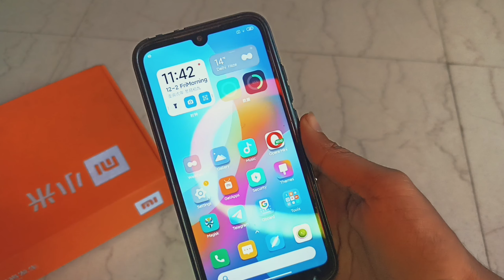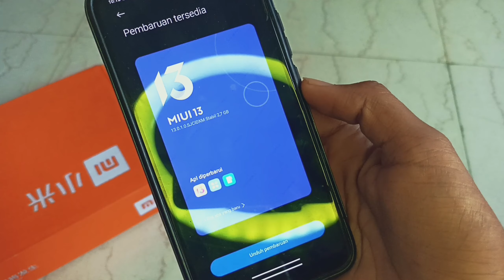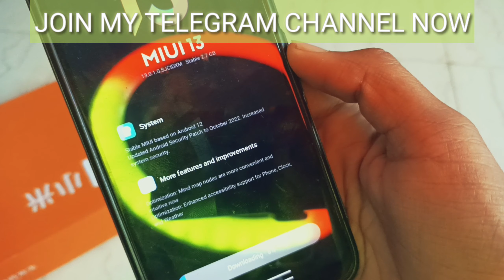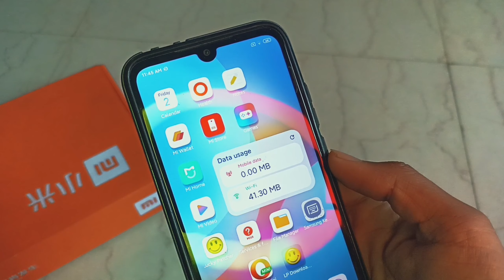Redmi 9 / 9 Prime MIUI 13 Update Released | Redmi 9 Prime Android 12 Update | MIUI 13.0.1.0 Update 😍